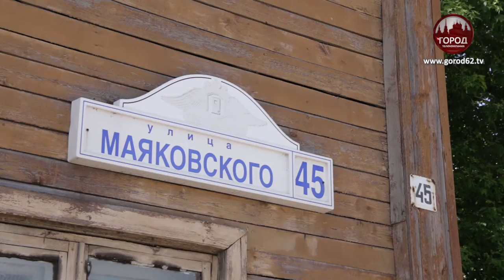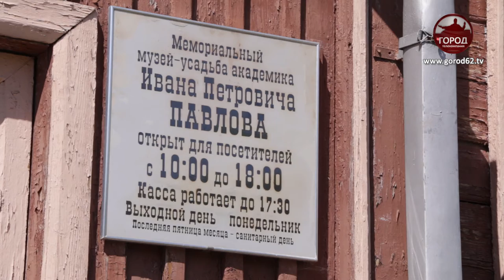МЕТАМОРФОЗЫ УЛИЦЫ ПАВЛОВА